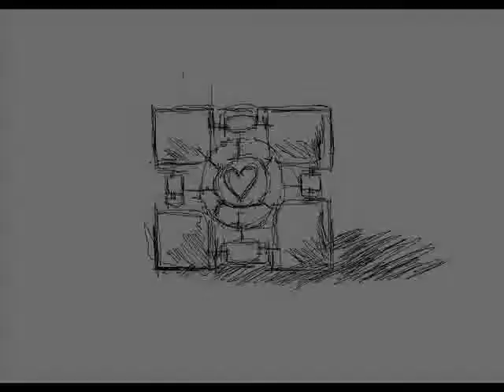Portal Poem Reading (almost HD)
A swuave little video that I had made for an english project. I didn't exactly put much effort into it. But whatever. I don't see any shits to be given.